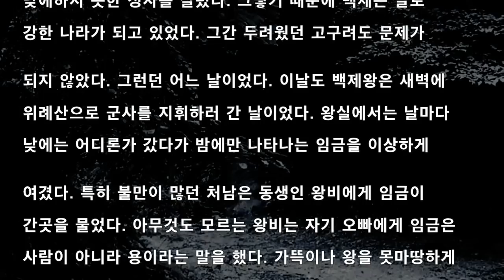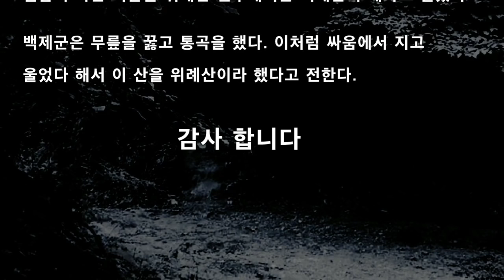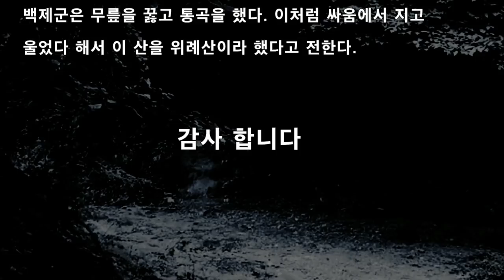[귀문아재] 천안 위례산(慰禮山)의 유래